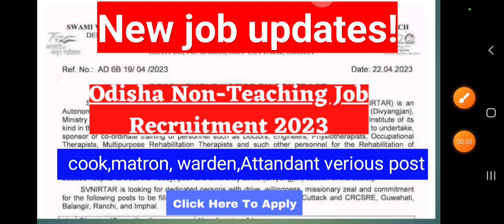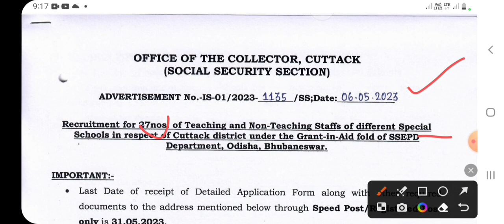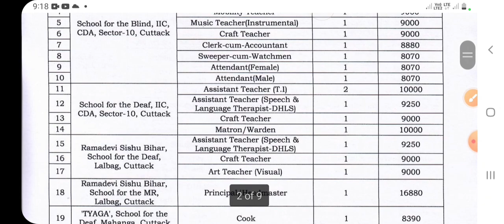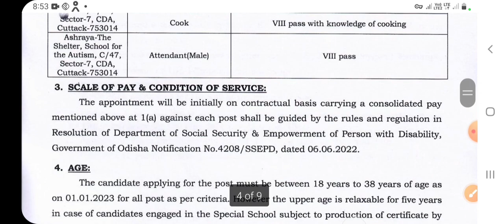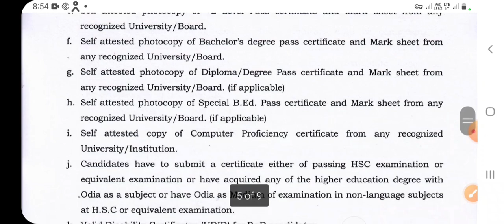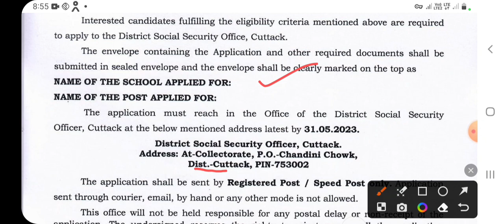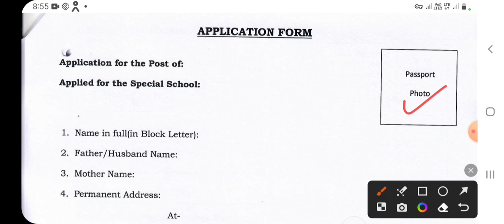new job updates 2023//odisha govt vacancies//teaching staff-non teaching staff vacancies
Job information
 news updates

Current affairs
Job information
Part time job